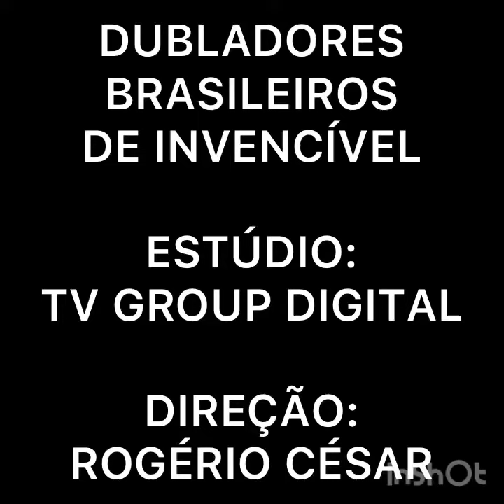Invencível - Dubladores Brasileiros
Os principais dubladores da Série Invencível no Brasil.